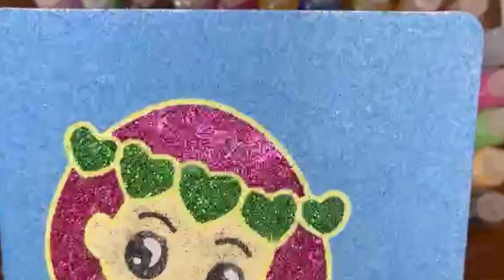sand painting coloring sand art 모래그림 glittering귀여운 인어공주The cute little mermaidसुंदर छोटी सी सी दाढ़ी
Listen to the happy laughter of the cute little mermaid.
We become happy, too!